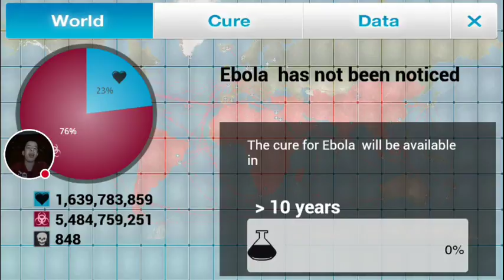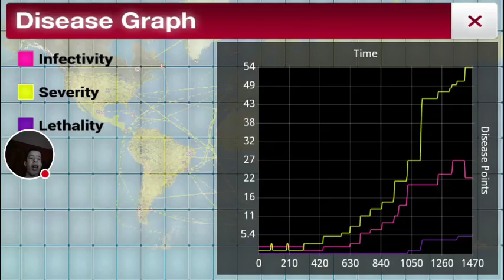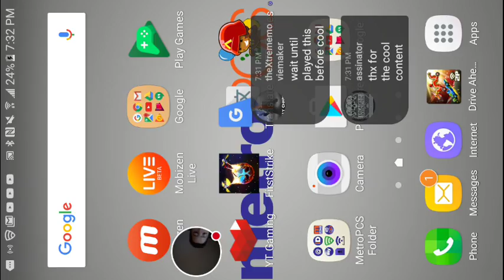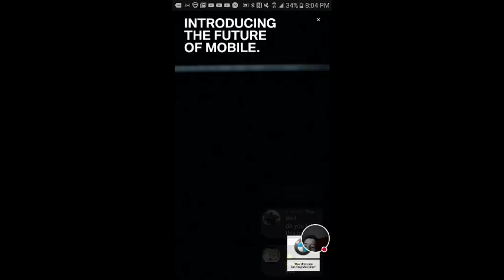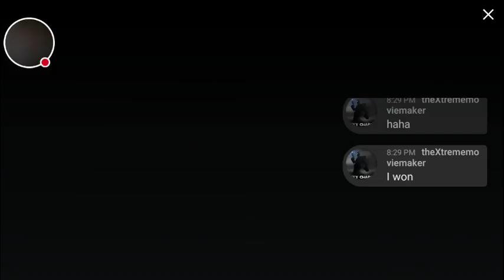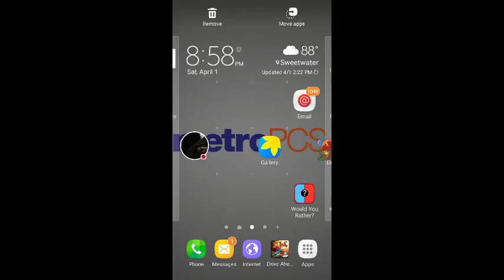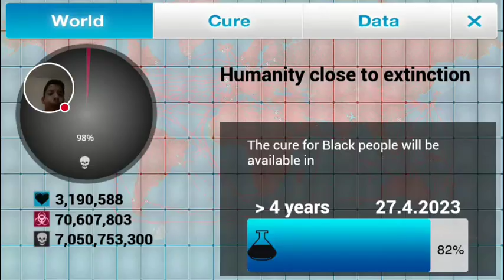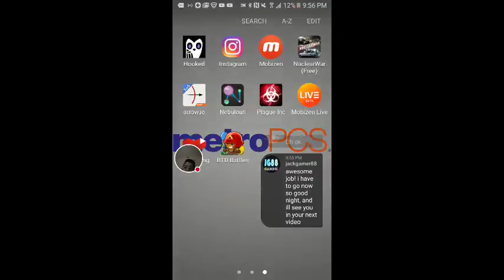LIVESTREAM GAME PLAY